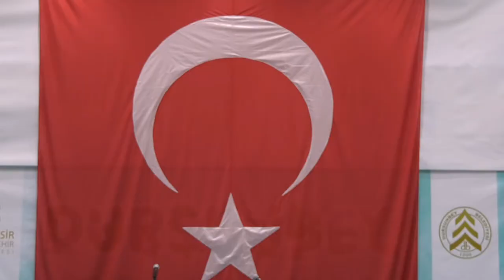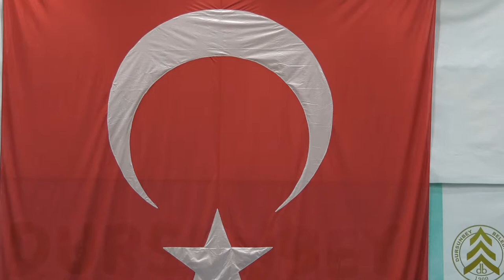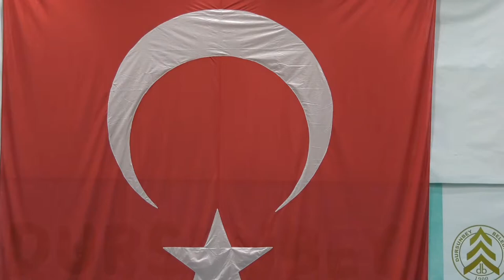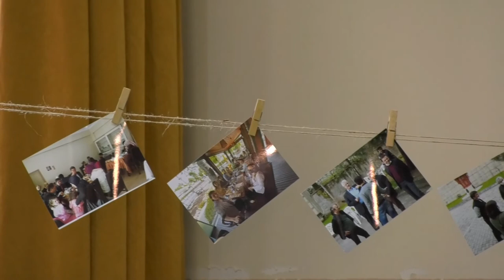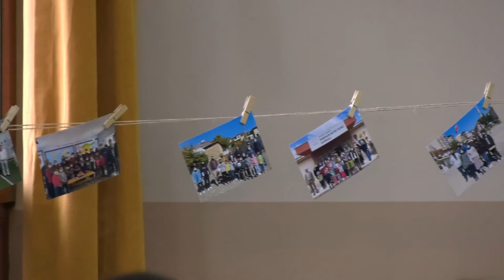24 KASIM 2021 DURSUNBEY / BALIKESİR